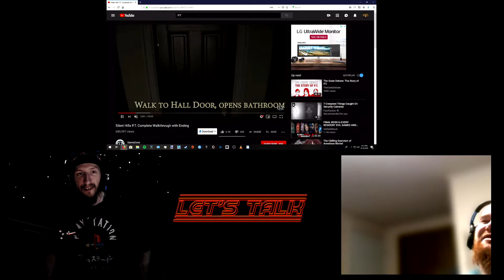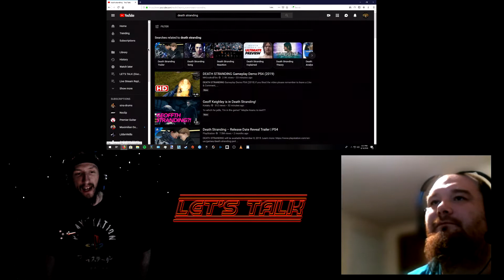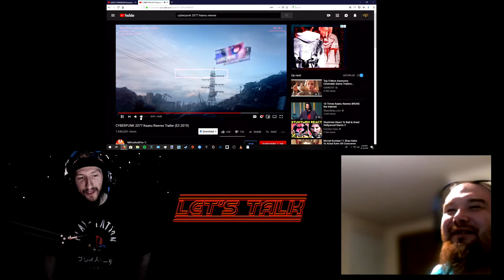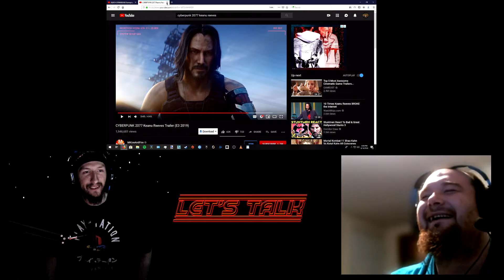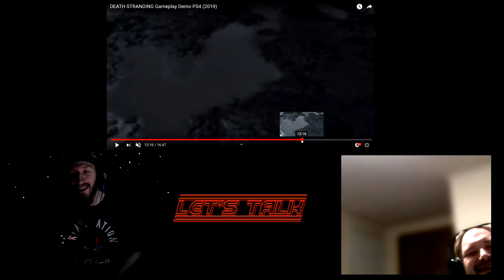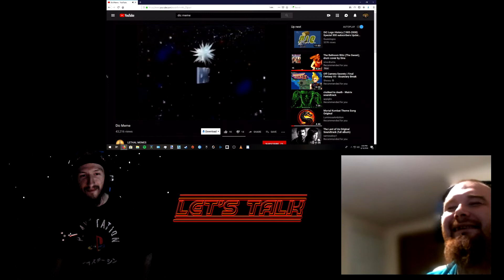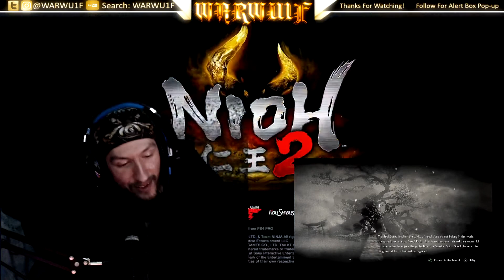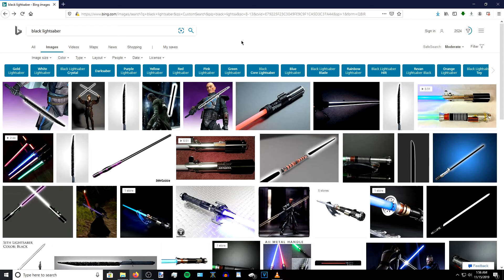Best of WARWU1F Streams - Episode 5